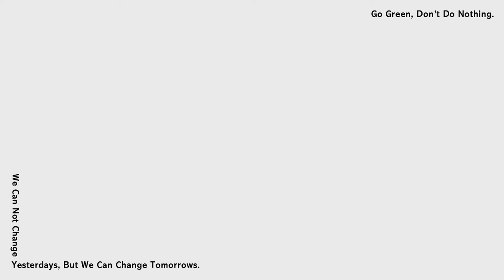2022/6/18 ELLE RUN with Style ft.黃沐妍｜年度風格盛事｜立即報名！